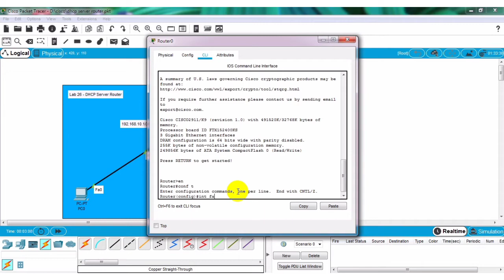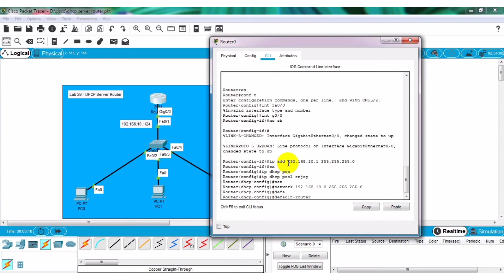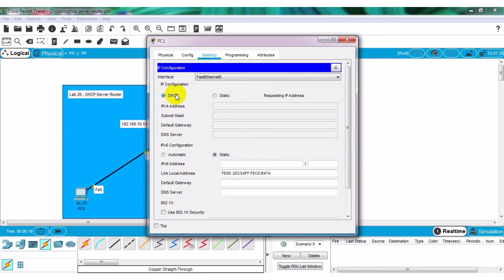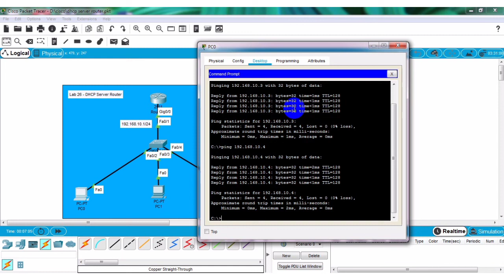Lab 26 - DHCP Server Router di Cisco